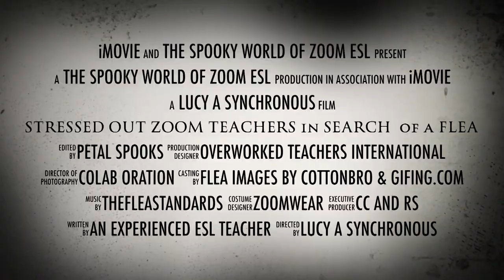FLEA trailer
Flea packets for busy teachers and eager students will be launching October 1, 2020!  Check it out!! You will LOVE these!
Website Premieres Sunday, Sept. 20, 2020